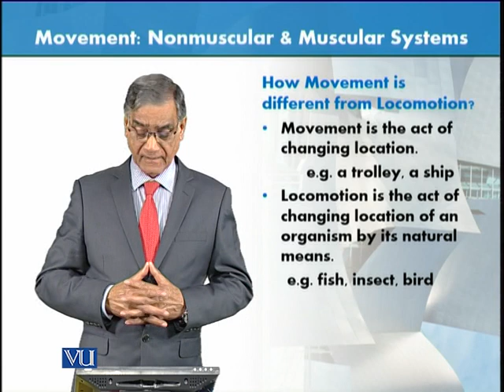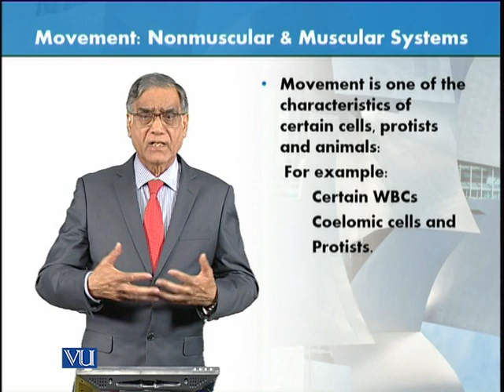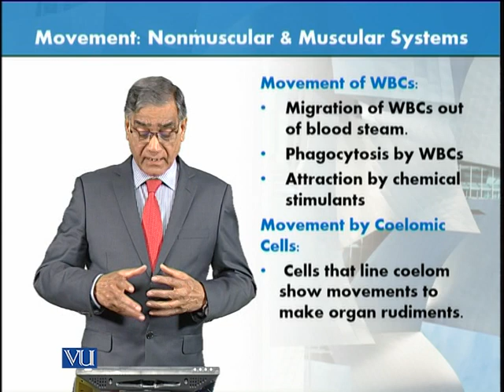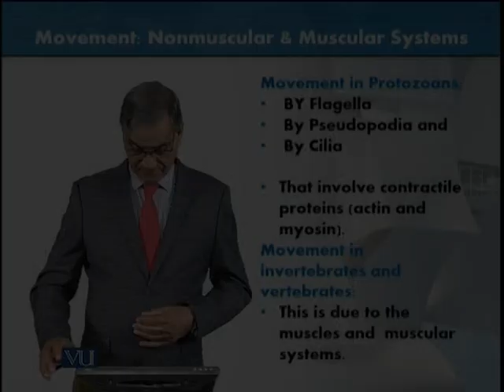Movement: Non-Muscular and Muscular System | Animal Form & Function 1 (Theory) | ZOO516T_Topic019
Topic019: Movement - Non-Muscular and Muscular System,
By Dr. Javed Iqbal